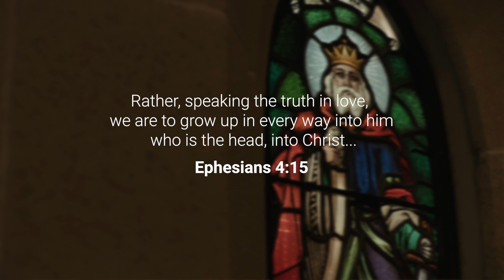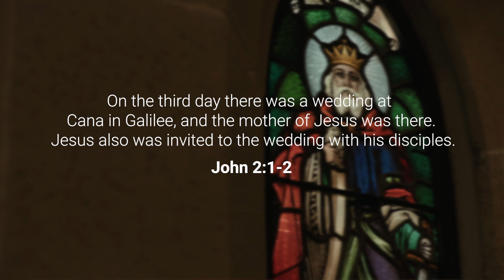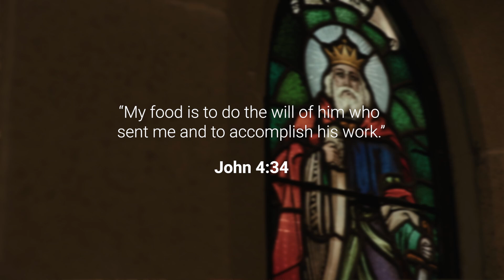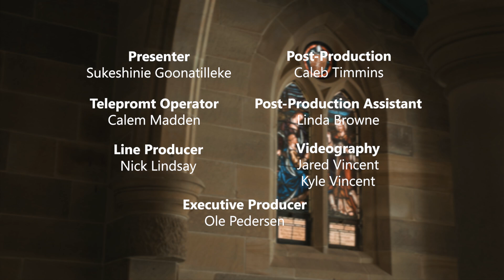Hope Church S20EP03 - True Allegiance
King Francis I had a secret weapon he often used in negotiation and diplomacy. She was his sister who later became Queen Margaret of Navarre and the first female published author